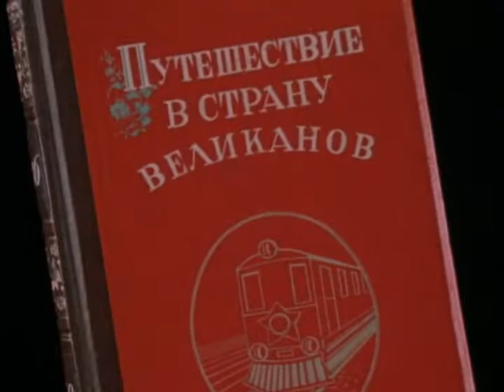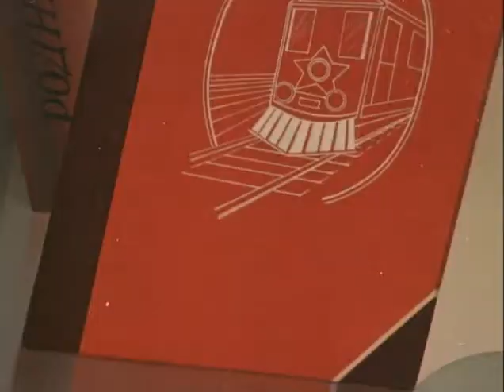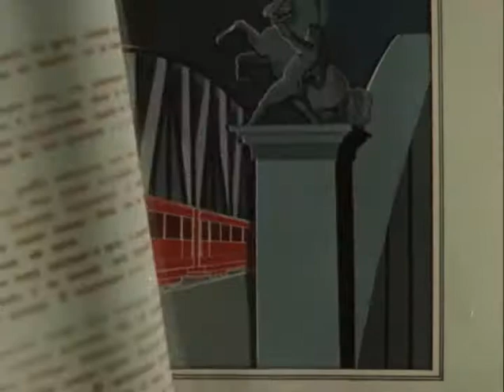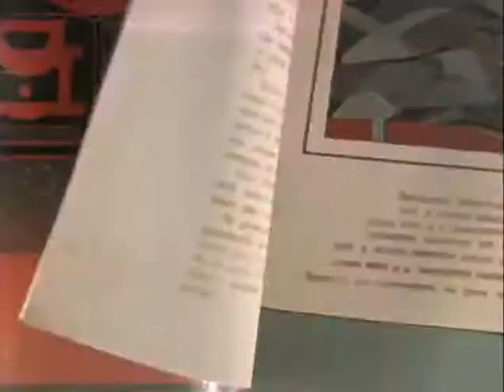Путешествие в страну великанов (мультфильм, 1947)